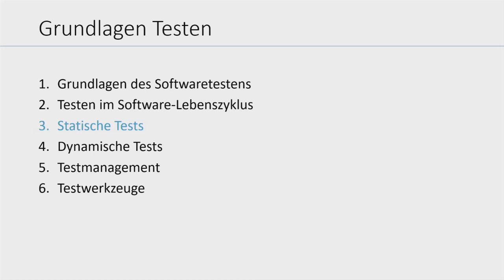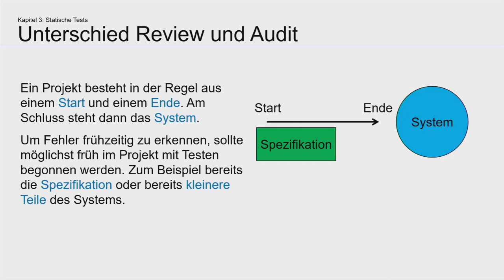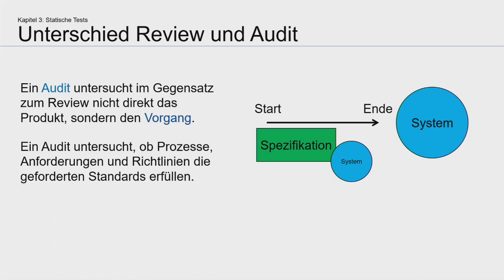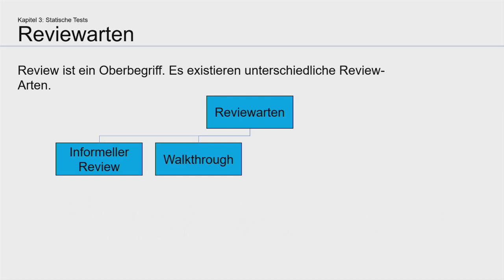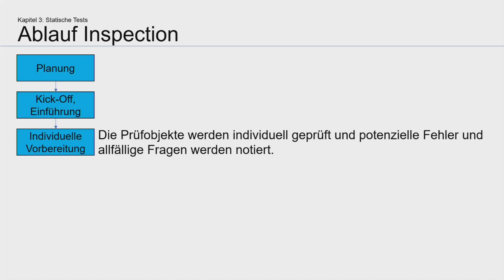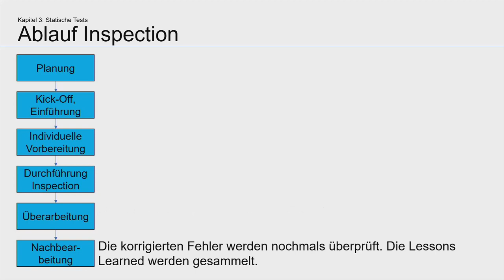Grundlagen Testen, Kapitel 3 von 6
Dieser Kurs ist in verschiedene Kapitel aufgeteilt.

1. Grundlagen des Softwaretestens
2. Testen im Software-Lebenszyklus
3. Statische Tests
4. Dynamische Tests
5. Testmanagement
6. Testwerkzeuge

Im Kapitel 3 lernen Sie den Unterschied zwischen Review und Audit kennen. Sie erfahren mehr über die verschiedenen Review-Arten sowie über dem Ablauf bei einer Inspection.